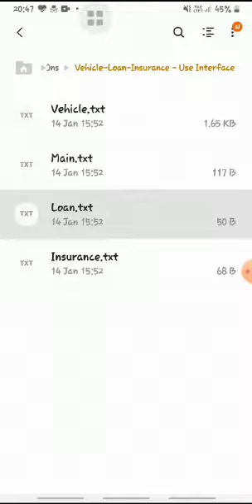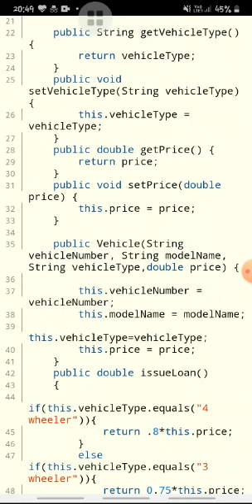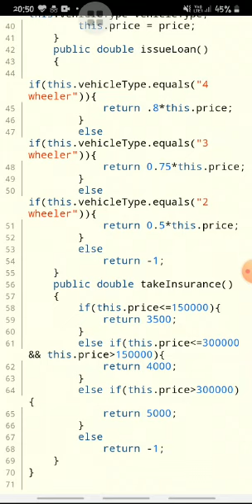vehicle loan insurance